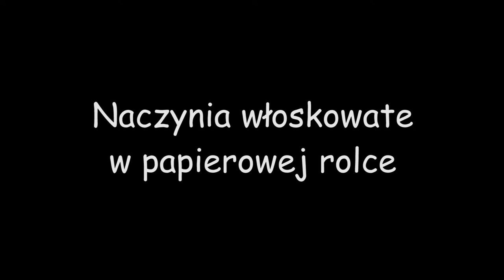Naczynia włoskowate w papierowej rolce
Materiały: niewysoki pojemnik, woda, barwnik (może być nadmanganian potasu kupiony w aptece), papierowa rolka od papieru toaletowego
Przebieg doświadczenia: Zabarwioną wodę wlewamy do pojemnika. Papierową rolkę wkładamy do pojemnika. Woda wznosi się po papierze do góry. Film nagrywany był metodą poklatkową przy użyciu specjalnego trybu kamery. Jedna klatka rejestrowana była co sekundę, więc film został przyspieszony 25 razy. Cały proces trwał 30 minut (stąd widać zmiany jasności na filmie).
Wyjaśnienie: Siły oddziaływania między cząsteczkami ścianek naczynia a cząsteczkami wody nazywamy siłami przylegania, natomiast siły oddziaływania wzajemnego cieczy nazywamy siłami spójności.
Papier składa się z cienkich celulozowych cząsteczek podobnych do rurek. Siły przylegania tych rurek z wodą są większe od sił spójności cząsteczek wody (tworzy się menisk wklęsły) i siła wypadkowa zwrócona jest do góry. Ponieważ rurki te są o małej średnicy to ta siła może przezwyciężyć siłę grawitacji działającą na wodę i woda zostaje wciągana do góry. Wąskie naczynia wciągające wodę do góry nazywamy naczyniami włoskowatymi (czasami również włosowatymi). Zjawisko wciągania wody do góry nazywamy zjawiskiem włoskowatości (efekt kapilarny).
Zjawiska włoskowate często spotykamy w przyrodzie. Między innymi dzięki temu efektowi rośliny transportują wodę z korzeni, poprzez łodygę do wszystkich swoich części. Występowanie ich tłumaczy higroskopijność szeregu ciał, tzn. ich zdolność do pochłaniania wilgoci. Substancją higroskopijna jest wata, tkaniny, gleba, beton. Widocznie te substancje składają się z mikroskopijnych naczyń i są one zwilżane przez wodę, czyli siły przylegania są większe niż spójności.
Film wykonany w 2013 roku w ramach projektu "Czy doświadczenia fizyczne można wykonywać w domu?" W projekcie brali udział uczniowie LO Turek pod opieką Adama Bartczaka.
Wykonanie: Milena Cichocka i Wojciech Żerkowski, lektor: Szymon Bartczak, filmowanie i montaż: Adam Bartczak.